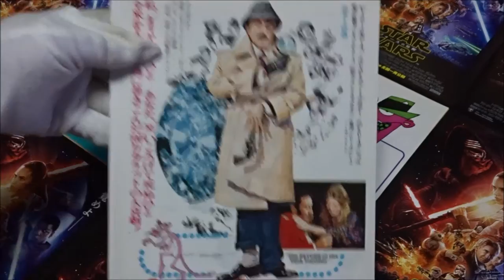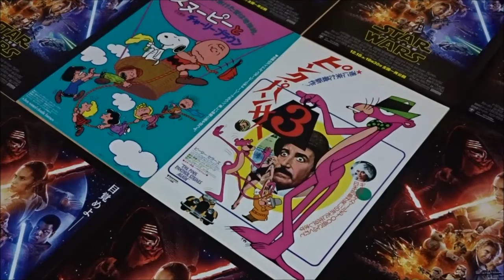ピンク・パンサー２ (1975) 映画チラシ ピーター・セラーズ クリストファー・プラマー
●ピンク・パンサー２ 1975 映画チラシ
1975年12月13日公開
ジャック・クルーゾー警部 ピーター・セラーズ 羽佐間道夫
チャールズ・リットン卿 クリストファー・プラマー 小林勝彦 小川真司
クローディーヌ カトリーヌ・シェル 小谷野美智子 小原乃梨子
ドレフュス主任警部 ハーバート・ロム 山内雅人 内海賢二
シャーキ大佐 ピーター・アーン 村越伊知郎 西村知道
ファットマン エリック・ポールマン 村松康雄 川久保潔
マック デビッド・ロッジ 阪脩
ケイトー バート・クウォーク 千田光男
ペピ グレアム・スターク 神山卓三
フランソワ刑事 アンドレ・マランヌ 峰恵研
監督ブレイク・エドワーズ
初放送1979年1月10日
水曜ロードショー／ピンク・パンサー2 ～日本中を笑わせにTV初登場！
ピンクの豹（1963年）
暗闇でドッキリ（1964年）
(露)Возвращение Розовой пантеры
(ポ)Powrót Różowej Pantery
(デンマーク)Den lyserøde panter springer igen
(仏)Le Retour de la Panthère rose
(伊)La Pantera Rosa colpisce ancora
(英)The Return of the Pink Panther
Peter Sellers as Inspector Jacques Clouseau
Catherine Schell as Lady Claudine Lytton
Christopher Plummer as Sir Charles Lytton
Burt Kwouk as Cato Fong
Peter Arne as Colonel Sharki
Graham Stark as Pepi
Peter Jeffrey as General Wadafi
Grégoire Aslan as Chief of Lugash
Eric Pohlmann as The Fat Man
David Lodge as Mac
André Maranne as François
Victor Spinetti as Hotel Concierge
John Bluthal as Blind Beggar
Mike Grady as Bellboy
Peter Jones as Psychiatrist
Herbert Lom as Commissioner Charles Dreyfus
 毎日投稿
広島youtuber
次世代 youtuber
１日10万回再生
１００万回以上再生されている動画、チャンネル